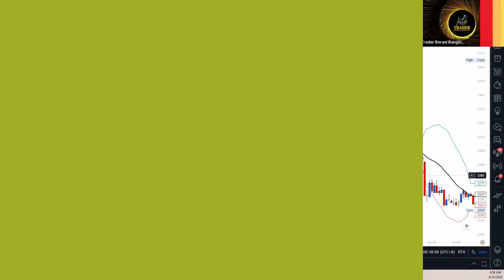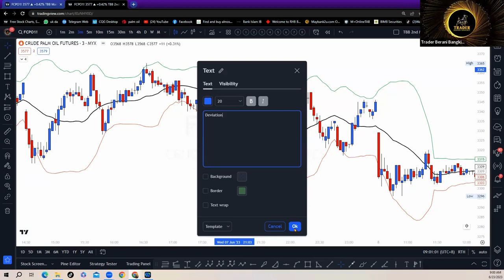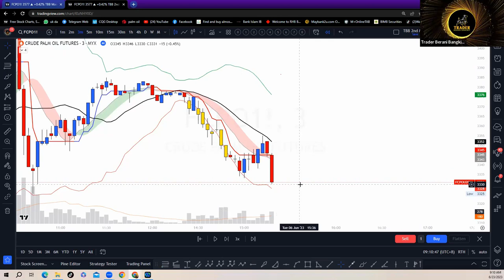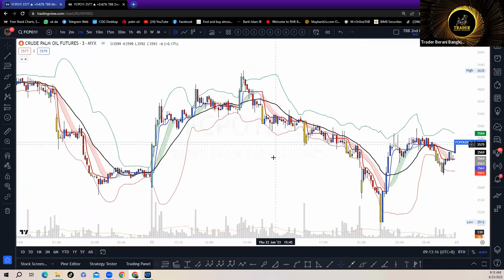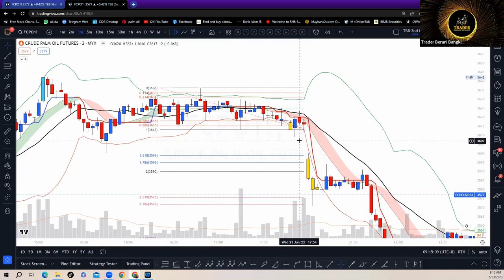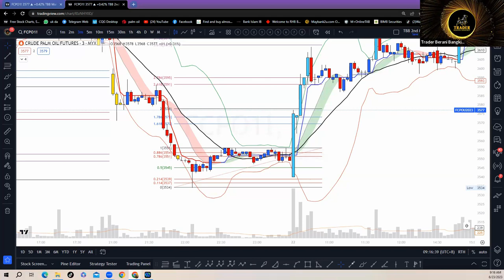Bollinger Band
Ingin mendapat video2 lain (unlisted) yg lebih advanced dan ingin bersama TBB boleh hubungi Hotline TBB di 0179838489... Di TBB Selain FCPO kami juga trade saham di mana kami juga membina screener sendiri utk mencari kaunter2 berpotensi di BSKL...InsyaAllah